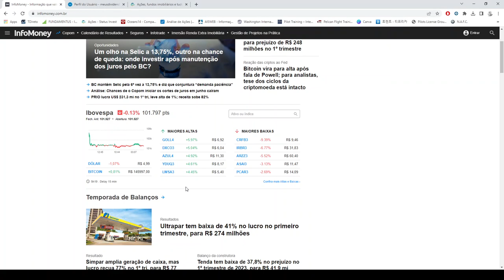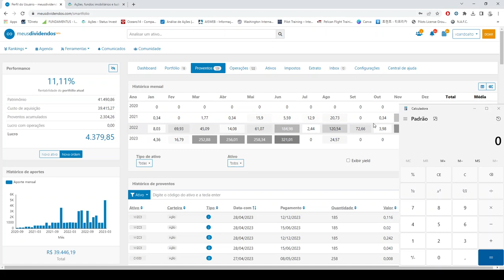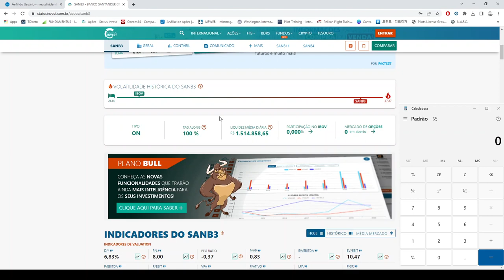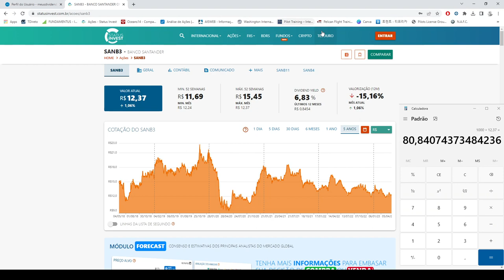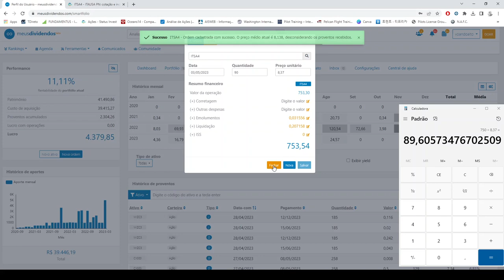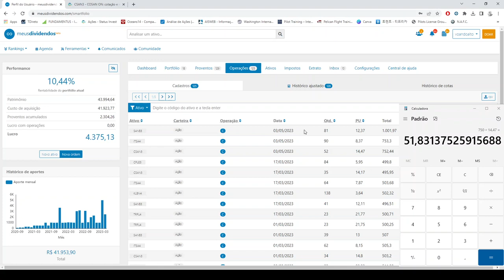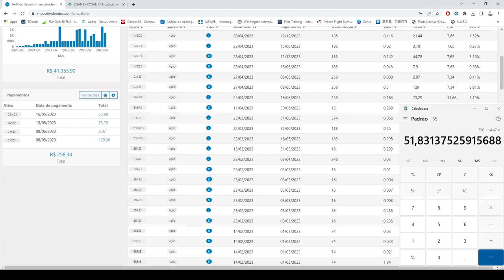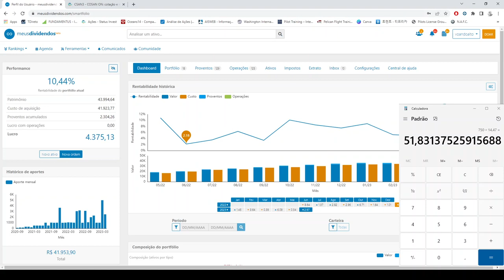Carteira do Milhão Ep. 37 - Investi R$ 2.000,00 em ações (SANB3,ITSA4,CSAN3)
5 setores perenes, recomendado pelo Luis Barsi, o bilionário da Bolsa de Valores:

- Bancos
- Energia
- Saneamento
- Seguros
- Telecomunicações

* Site